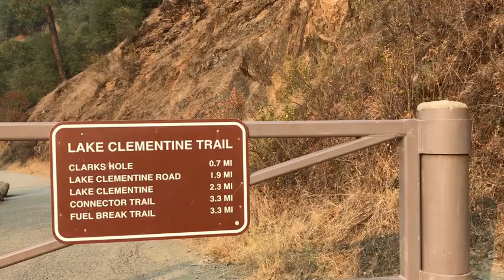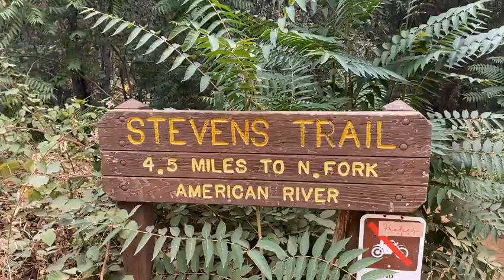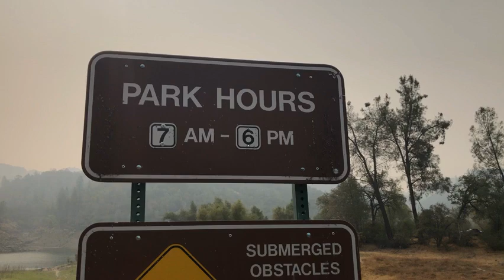Colfax leadership inspires health initiative.